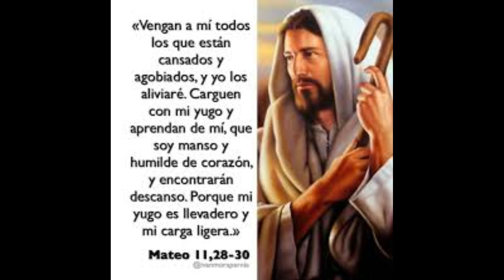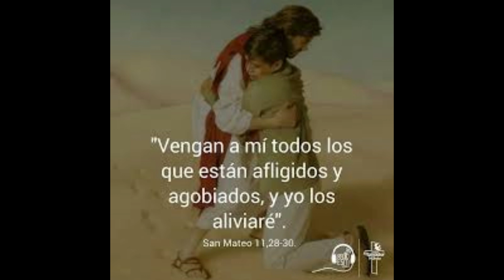JUEVES 15° SEMANA DEL TIEMPO DURANTE EL AÑO